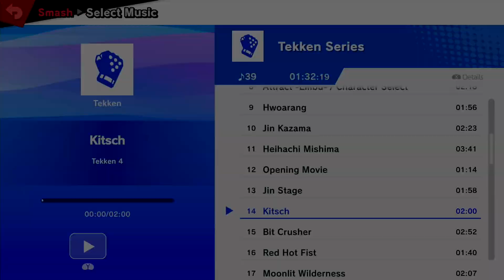Movement Smash #185 afrono (Pyra/Mythra) vs Yams! (Wolf)